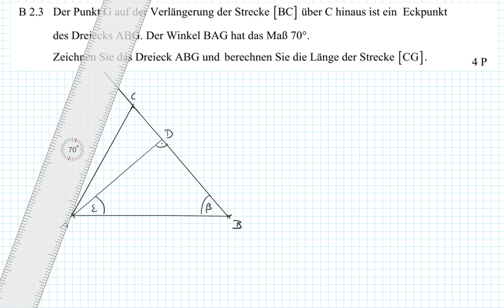Abschlussprüfung MII - 2017 HT B2.3 - Realschule Bayern